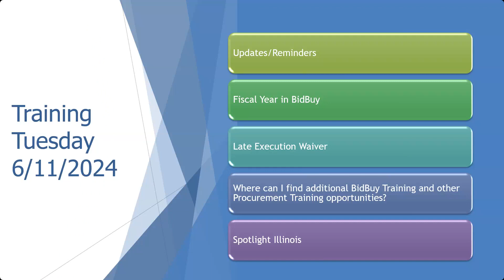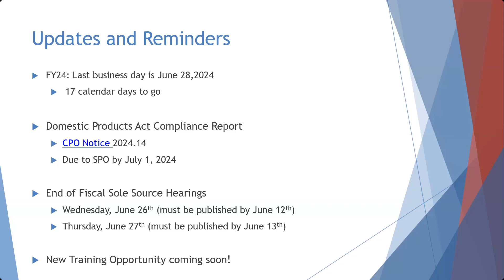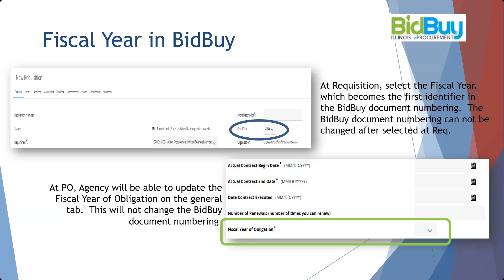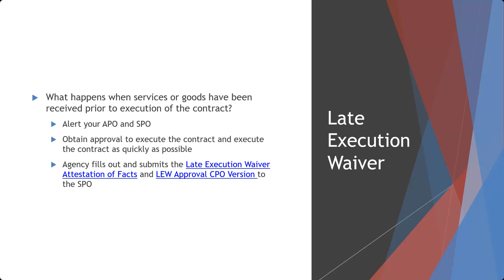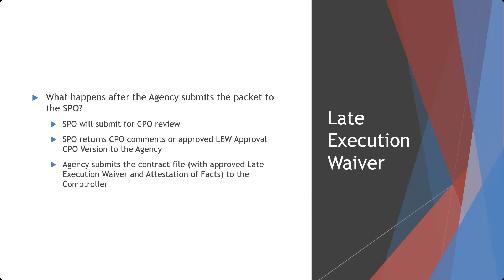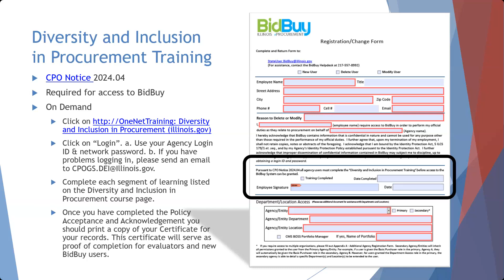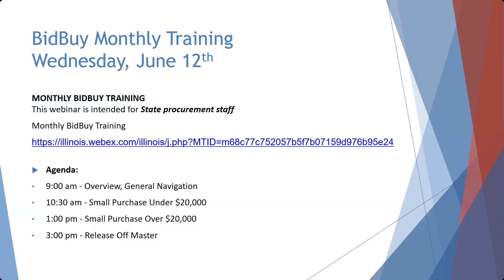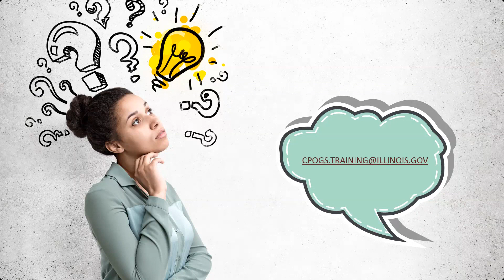2024.06.11 Fiscal Year in BidBuy and Late Execution Waiver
TRAINING TUESDAYS: Procurement Training and so much more.
These webinars are intended for State procurement staff. A variety of topics will be covered from week to week.